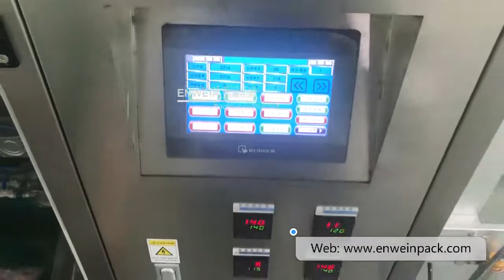Automatic Multilane Powder Stick Packing Machine With Screw Feeder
Enwein Packaging Machinery Co., Ltd is a packing machine & equipment manufacturer in China. Producing a complete range of vertical form fill seal packing machines (vffs), horizontal flow pack machines(hffs), and automatic doypack machines to meet any need for flexible packaging for food and non-food applications.